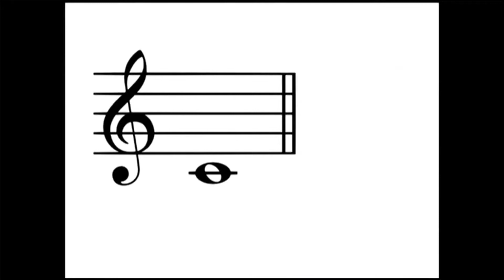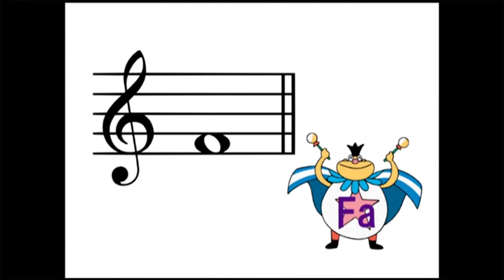Yamaha Junior Music Course (JMC) Primary 1 - 25 Notes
Yamaha JMC Primary 1